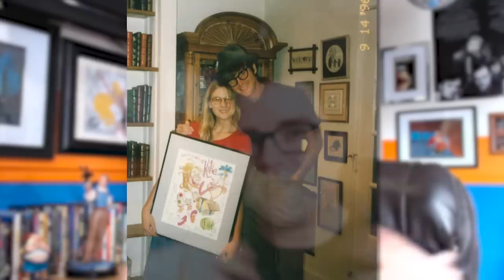John Krisfaluci’s DARK SECRET - The Animation Podcast HIGHLIGHTS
DRAWING THE LINE: The Disturbing Secret of an Iconic Cartoon

This week’s podcast headlines include
• Donald Glover and FX are no longer working on the Deadpool animated series
• Steven Spielberg revealed the The Adventures of Tintin 2 is still in the works
• Bao will be the short showing before The Incredibles 2
• Shout! Factory is releasing Gravity Falls of Blu-ray and DVD
• AniMat’s Pick of the Week: Robyn Byrd and Katie Rice told Buzzfeed their story about their abusive relationship with John Krisfaluci when they were teenagers